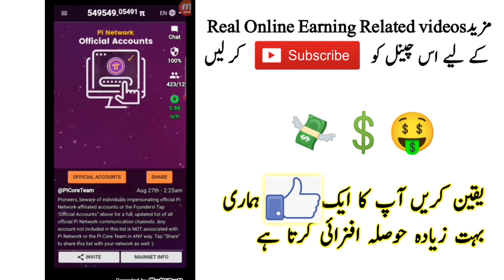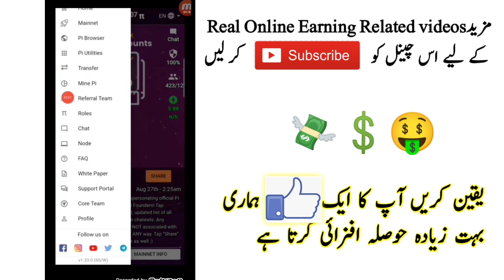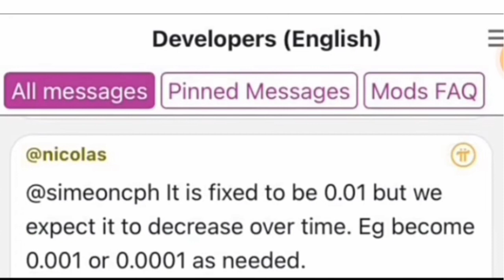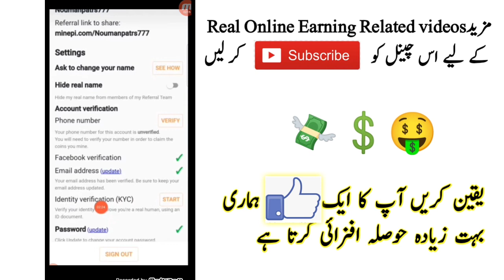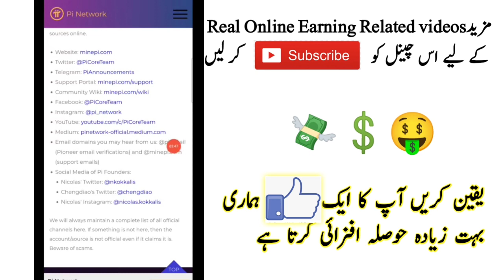Pi Network || Pi Network New Update financial account || Techni Chanda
Pi Network || Pi Network New Update financial account || Techni Chanda make money online
1)pi Network New Update
2)online earning kaise karen
3)online earning no investment
4)online earning quiz app
5)online earning waqar zaka
6)online earning zeeshan usmani
7)online earning quickly
8)online earning skills
9)online earning course in pakistan
10)online earning best app
11)online earning on mobile in pakistan
12)online earning zubair chinioti
13)online earning new
14)online earning ideas
15)online earning sites
16)online earning easypaisa
17)online earning 2022 in pakistan
18)online earning app for students
19)online earning apps 0 investment
20)online earning course in urdu
21)online earning games in pakistan
22)online earning jobs for students
23)online earning karne ka tarika
24)online earning websites in pakistan
25)online earning by watching ads in pakistan
26)online earning pakistan without investment
27)online earning app today
28)online earning best platform
29)online earning from mobile
30)online earning hisham sarwar
31)online earning ka tarika
32)online earning kaise kare
33)online earning pakistan 2022
34)online earning real websites in pakistan
35)online earning platform
36)online earning 2022 without investment
37)online earning data entry jobs
38)online earning games
39)online earning jobs in pakistan
40)online earning 2022 today
41)online earning by typing
42)online earning course free
43)online earning for beginners
44)online earning on fiverr
45)online earning typing work
46)online earning on amazon in pakistan
47)online earning zero investment
48)online earning without investment in pakistan
49)online earning uk
50)online earning hindi
51)online earning jazzcash
52)online earning no investment 2022
53)online earning kashif majeed
54)online earning real website
55)online earning skills 2022
56)online earning captcha typing
57)online earning daily pakistan
58)online earning for students in india
59)online earning kaise kare without investment
60)online earning tricks
61)online earning ways
62)online earning applications
63)online earning platform for students
64)online earning by qasim ali shah
65)online earning for housewives
66)online earning graphic designing
67)online earning jobs without investment
68)online earning kaise kare 2022
69)online earning real website 2022
70)online earning in pakistan without investment 2022
71)online earning data entry
72)online earning easy work
73)online earning for girls
74)online earning halal hai ya haram
75)online earning octafx
76)online earning gfxmentor
77)online earning cryptocurrency
78)online earning at home
79)online earning best website
80)online earning latest app
81)online earning new Method
82)online earning rehan allahwala
83)online earning tutorial
84)online earning azad chaiwala
85)online earning on amazon
86)online earning by playing games
87)online earning for students 2022
88)online earning kaise karte hain
89)online earning real in pakistan
90)online earning sites in pakistan
91)online earning without investment 2022
92)online earning from mobile for students
93)online earning mobile app in pakistan
94)online earning without investment waqar zaka
95)online earning usd
96)online earning amazon
97)online earning canva
98)online earning dankash
99)online earning daraz
100)online earning dubai
101 )online earning earning
102)online earning proof
103)online earning upwork
104)online earning urdu
105)online earning lifetime
106)online earning resources
107)online earning 2022 app
108)online earning 2022 hindi
109)online earning best way
110)online earning from home
111)online earning google ads
112)online earning home
crytpo news today | crypto news | crypto marg | cryptocurrency news | crypto news today hindi | altcoins | altcoin | rajeev anand

pi network
pi network
crypto news